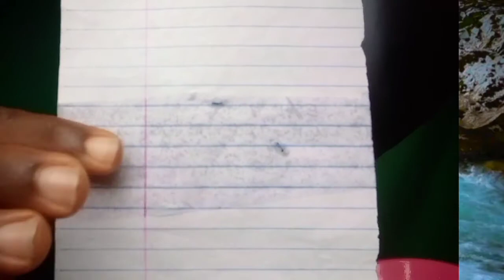Is Water Wet | is fire hot ( best explained)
Fire is hot because of the heat produce from the flame source ranging from 120 Celcius to 9000 degree Celcius. Which is measured to be hotter than boiling water.

Definitely a fire can increase the temperature of all most any substance in the universe which makes itself to possess the property of being hot.

    Now let's talk about  water. Is water wet?